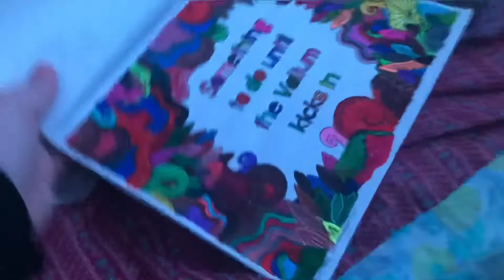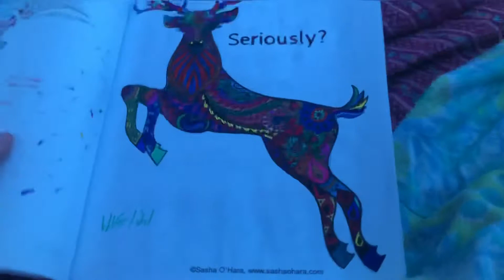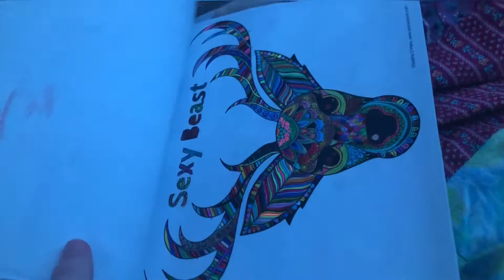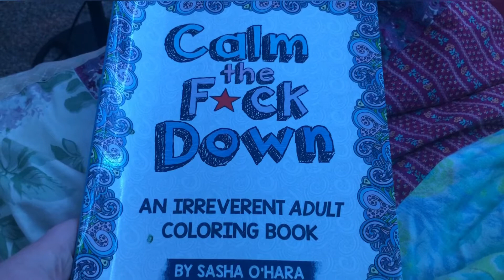I finished a coloring book!! (Flip through)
I hope you guys enjoy this short video💕